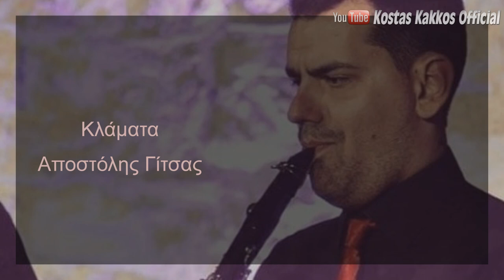ΑΠΟΣΤΟΛΗΣ ΓΙΤΣΑΣ | ΚΛΑΜΑΤΑ 2020 © | ΖΩΝΤΑΝΗ ΗΧΟΓΡΑΦΗΣΗ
Κλάματα - Ζωντανή ηχογράφηση
Κλαρίνο: Αποστόλης Γίτσας
Παίζουν οι μουσικοί:
Κιθάρα: Κώστας Τσιγαρίδας
Πλήκτρα: Μίλτος Διαμάντης
Ντραμς: Ηλίας Σκοπάκης